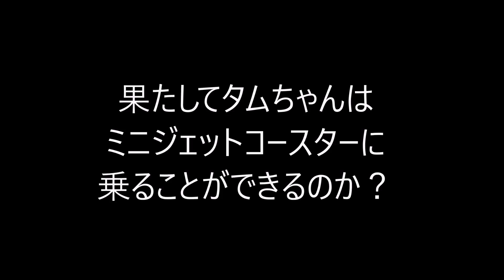ベトナム国際結婚生活 #157🇻🇳ベンチェのジェットコースターに乗りたくないと泣きそうになるタムちゃん！結局、日越夫婦は○○することになった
日本人とベトナム人の国際カップルです。私たちは4歳の姪を連れて妻の実家の地方都市のベトナムの遊園地にやってきました。ジェットコースターに乗ろうとしたのですが、姪が途中でやっぱり乗りたくないと怖がってしまいました。

★REC.